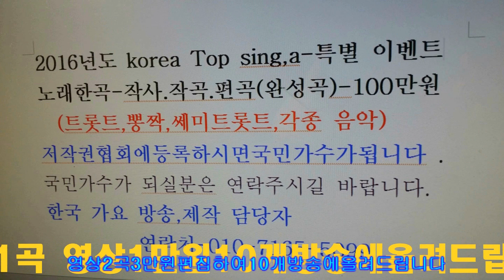상사화 정병오=음반출시기념애창곡=한국 가요 방송 총 연합회 본부=경기성남 010 7165 5099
상사화 정병오=음반출시기념애창곡=한국 가요 방송 총 연합회 본부=경기성남 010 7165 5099한국 가요 방송 가요 대행진